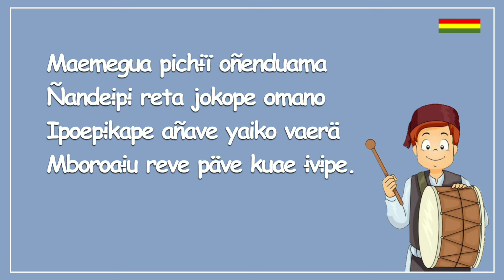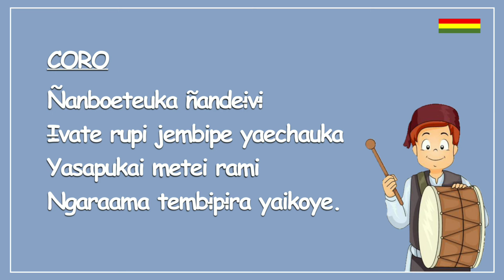Himno Nacional de Bolivia - Guaraní